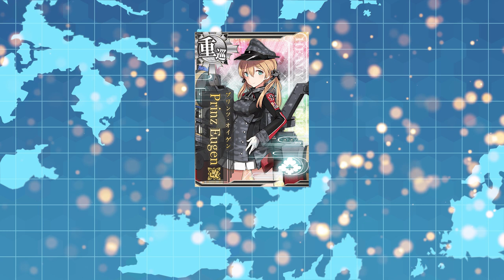มาจัดอันดับสาวเรือรบที่ชอบกันเถอะ!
ทุกท่านที่ชื่นชอบซีรี่ย์ที่มีสาวเรือรบไม่ว่าจะเป็น Kantai Collection , Azur lane ..etc. คงจะมีอันดับที่ชื่นชอบกันใช่ไหมครับ?

เราเอามาแบ่งปันกันดีกว่าครับ!

ติดตามข่าวสารอื่นๆได้ที่